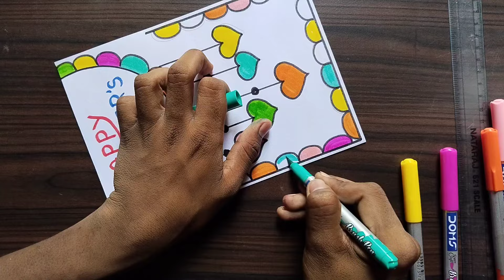Teachers Day Card Making / Teachers Day Card / Happy Teachers Day Card / Beautiful Teachers Day Card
amit.roy8067

Your quires.